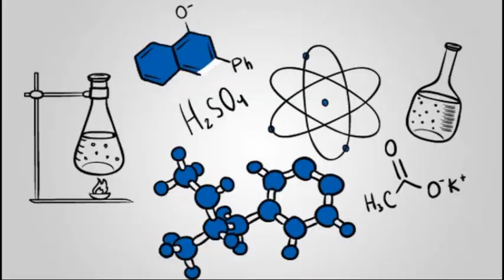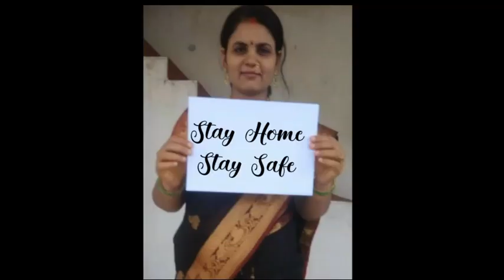Tribute to corona warriors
From department of chemistry. Kamla Nehru Mahavidyalaya , Nagpur